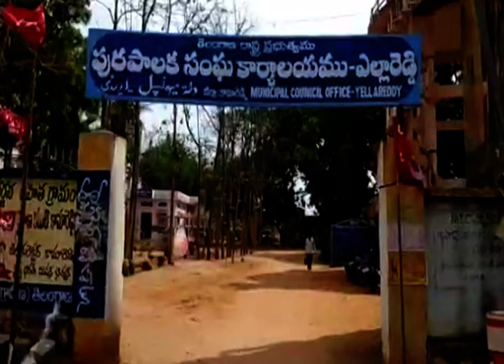కామారెడ్డి జిల్లా లో పారిశుధ్ద‌ కార్మికులకు హెల్త్ క్యాంప్... | Kamareddy district I News18 Telugu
కామారెడ్డి జిల్లా ఎల్లారెడ్డి మున్సిపల్టీలో మ‌త్త‌మ‌ల్ ఆరోగ్య కేంద్రం వైద్యుల‌ ఆద్వ‌ర్యంలో పారిశుద్ద‌ కార్మికులకు హెల్త్  క్యాంప్  నిర్వహించారు..   క‌రోనా స‌మ‌యంలో పారిశుద్ద కార్మికులు వారి సేవాల‌ను అందించారు.. వారి ఆరోగ్య ప‌రిస్థితిని మెరుగు ప‌రిచేందుకు వారికి బీపీ, షుగ‌ర్, క‌రోనా థ‌ర్మ‌ల్ ప‌రిక్ష‌లు నిర్వ‌హించామ‌ని  మత్తమల్ ఆరోగ్య కేంద్రం వైద్యుడు డాక్టర్ వెంకటస్వామి తెలిపారు..   45 మంది పారిశుధ్య కార్మికులకు దీర్ఘ‌కాలిక స‌మ‌స్య‌లు ఉన్నావారికి మెడిసిన్స్ ఇచ్చ‌మ‌న్నారు.. పారిశుద్ద కార్మికులు త‌ప్ప‌ని స‌రిగా మాస్కులు ధ‌రించార‌ల‌ని, సామాజీక దూరం పాటించాల‌ని వారికి స‌ల‌హాలు చూచ‌లు చేసారు.. ఈ కార్యక్రమంలో మున్సిపల్ కమిషనర్ ఖమర్ అహ్మద్, మున్సిపల్ అధికారులు పాల్గొన్నారు.